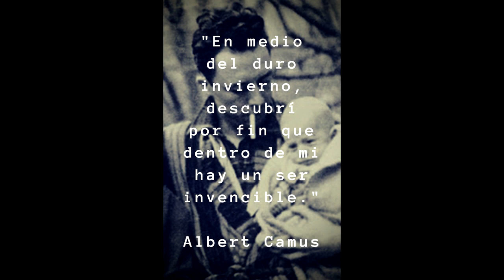Duro en extremo es el invierno, puedes tenerlo por cierto...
Frase tomada de mi libro: "Sin ser dueño de la verdad".
Disponible gratuitamente en PDF para los amantes de la lectura,
de la poesía o de las sencillas reflexiones o enseñanzas de la vida.

Lo ofrecemos desde Venezuela donde, con tanta crisis humanitaria y tanto engaño, deploramos el fraude y las trampas.